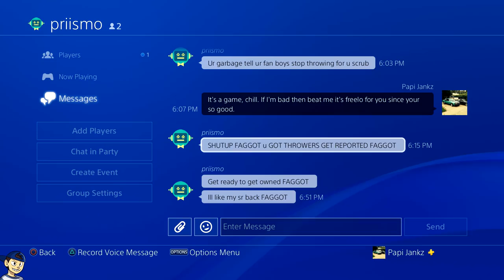This dude sent me hate mail then I got him on my team..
Please don't send him messages, he was a nice guy after everything. We all have bad days, when we first met he may have been upset. Anyways, all good now!

Want to improve your Gameplay? Try getting a controller from Battle Beaver! :)

My sensitivity! 85 Horz / 75 Vert / 69 Scope / 69 Grapple  / 80 Aim Assist / 96 Aim Smoothing / 5 Aim Window / Dual Zone